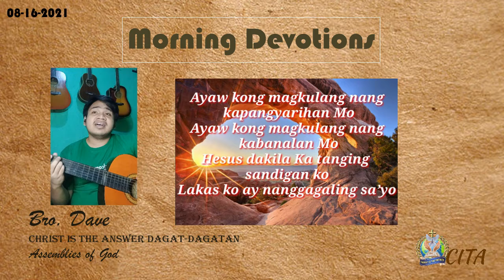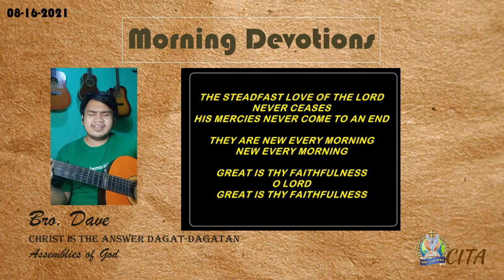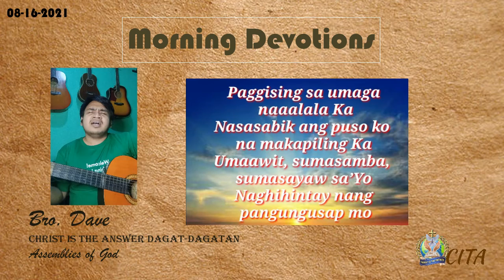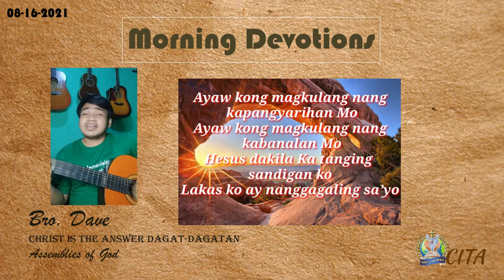Ep. 93 ""Almusal: Laging bago, laging sariwa bawat umaga"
Monday Morning Devotions by Bro. Dave
Panaghoy 3:22-23
"Pag-ibig mo, Yahweh, ay hindi nagmamaliw; kahabagan mo'y walang kapantay. Ito ay laging sariwa bawat umaga; katapatan mo'y napakadakila"